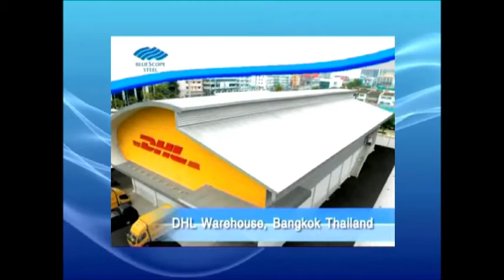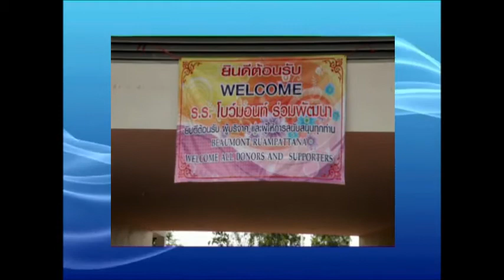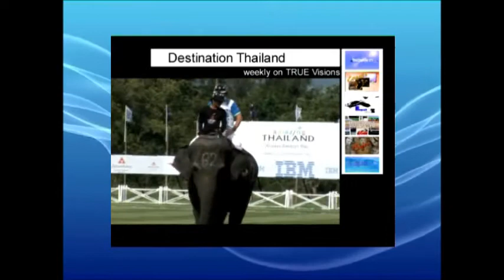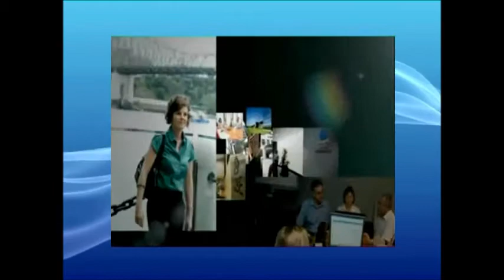AustCham 2013 sponsors